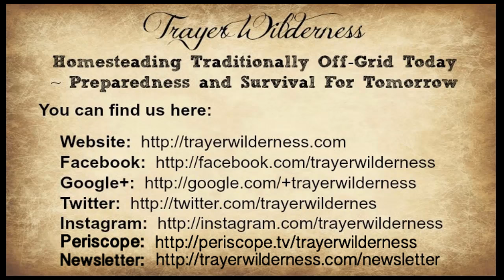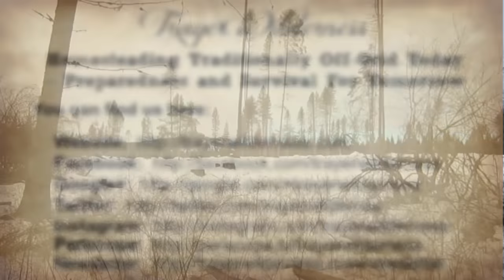Bobcat & Coyote Trapping 2017-2018 - Another Day On The Line